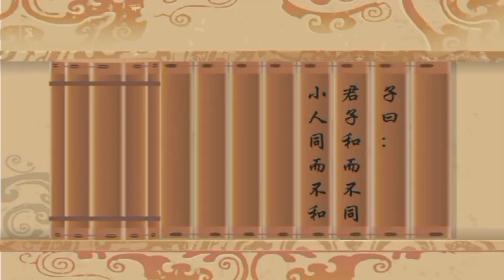論語-卡通故事解讀D1E The Analects of Confucius in Cartoons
1. 無欲速 2. 言必信 3. 君子和而不同 4. 君子泰而不驕 5. 其言之不怍 6. 古之學者為己 7.以直報怨

《論語》是以春秋時期思想家孔子言行為主的言論彙編，為儒家重要經典之一。《漢書·藝文志》稱：「《論語》者，孔子應答弟子、時人，及弟子相與言而接聞於夫子之語也。當時弟子各有所記，夫子既卒，門人相與輯而論纂，故謂之《論語》。」《論語》涉及多方面內容，當中包括儒家治國理念、人倫關係、個人道德規範、先秦時期的社會面貌，乃至孔子及其弟子的經歷等。自漢武帝「罷黜百家，獨尊儒術」之後，它被尊為「五經之輨轄，六藝之喉衿」，是研究孔子及儒家思想——尤其是先秦儒家思想的一手資料。南宋時朱熹將《大學》、《論語》、《孟子》、《中庸》合為「四書」，使《論語》在儒家經典中的地位日益提高。